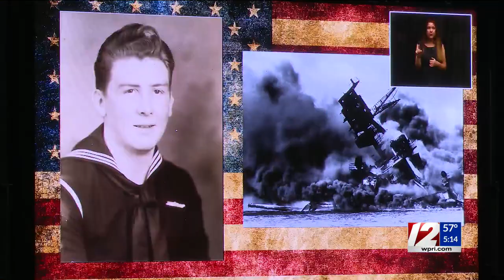Submarine dubbed U.S.S. Arizona to remember Pearl Harbor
General Dynamics in Quonset is honoring the lives lost 81 years ago by announcing that a new warship, a submarine, will once again carry the name, “Arizona”.